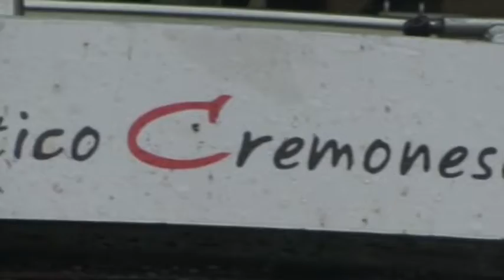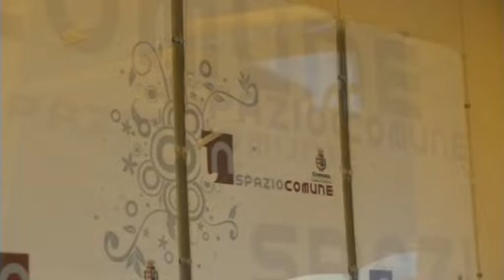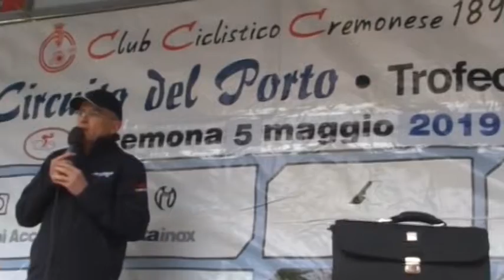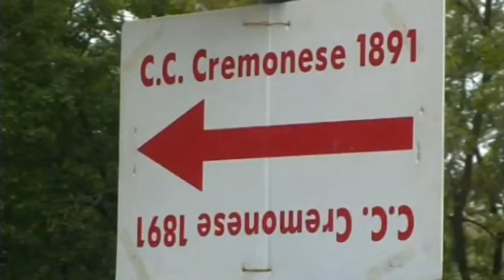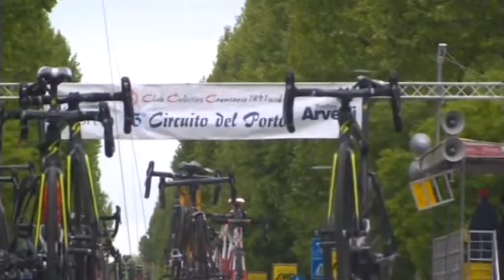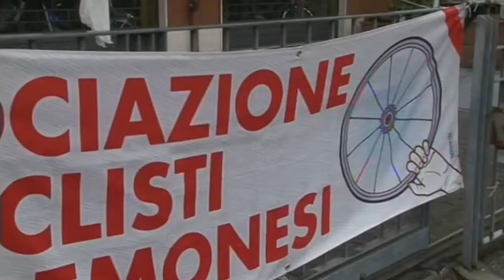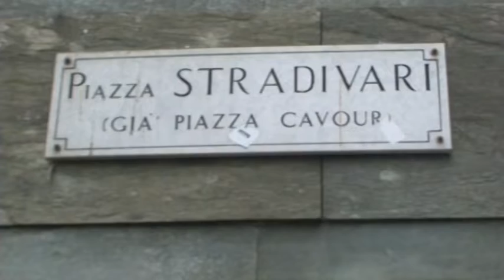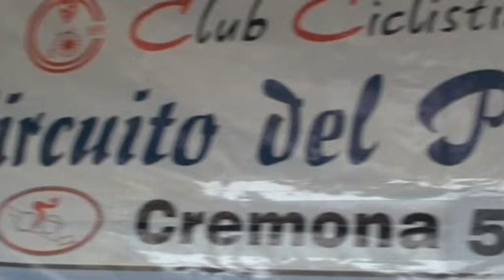SPORTISSIMO: 53° CIRCUITO del PORTO - CREMONA - servizio completo